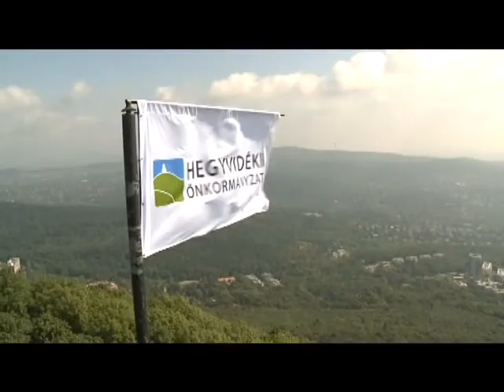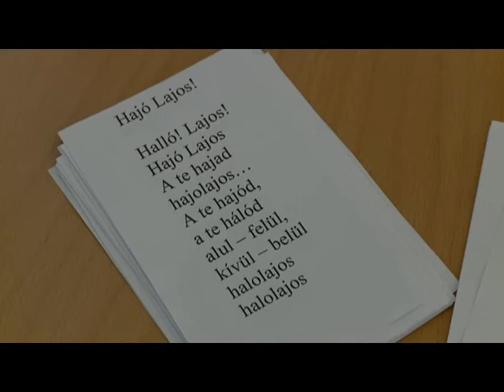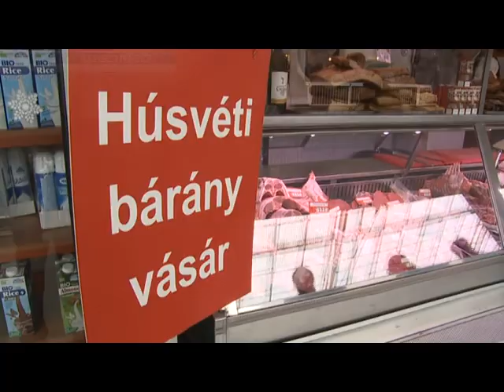Budai Híradó - 2015. április 16.